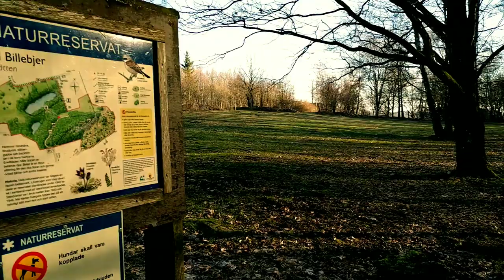Billebjer stenbrott i februari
En liten film jag spelade in när jag var i Billebjer naturskyddsområde och fotade.

Filmad med Xiaomi Mi A2 på en Zhiyun Smooth Q gimbal.

Klippt i Kinemaster Pro på Xiaomi Mi A2